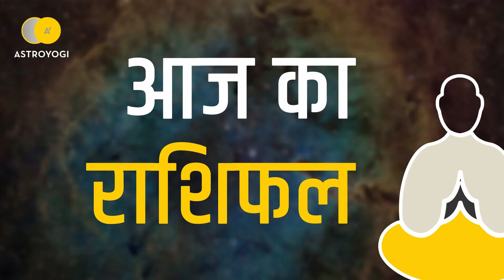Aaj Ka Rashifal Vrishabha Rashi,20 January 2019 - आज का राशिफल वृषभ